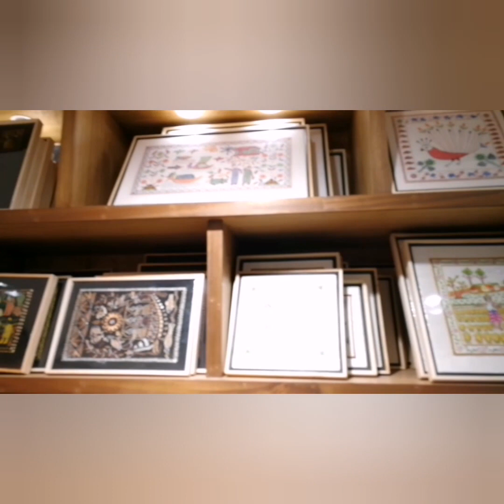Aarong আড়ং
This is the Sylhet branch of  Aarong located in sylhet city centre. from centre of sylhet it will take about less then 10mins ( dpending on traffic ) to get there.
well decorated shop. really enjoyed walking around. very friendly and helpful staff also nice collection of pure Bangladeshi cloths and other items.